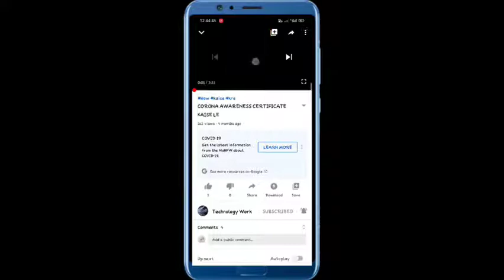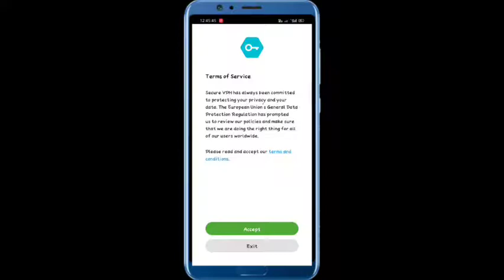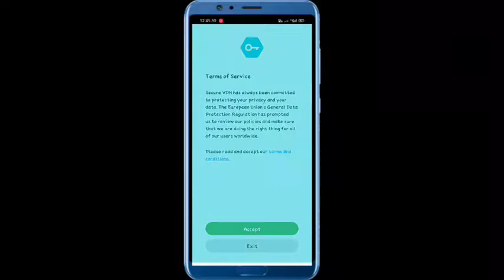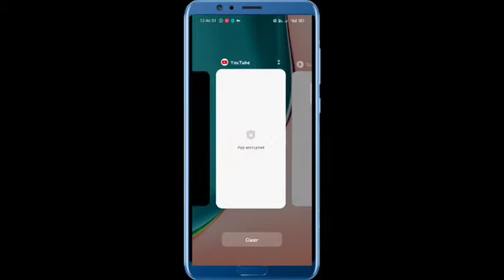Youtube me video quality kaise badhaye hd | How to increase quality 480p to 1080p settings problem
भाई वीडियो को एक लाइक कर दीजियेगा 🙏
आपका एक लाइक हमारे मनोबल को बढ़ाता है |

Please Comment krke bataiye video kaisa lga dosto ?

480pixel to 1080pixel

YouTube ki video ki quality kyu nhi badh rh h
increase YouTube video quality
how to play 480p to 1080p
Amazon prime ki video quality kaise badhaye
Amazon prime video quality problem solved
how to increase video quality Amazon prime
how to increase video quality Netflix
Netflix ki video quality kaise badhaye
Netflix video quality
Netflix streaming
Amazon prime streaming
Amazon video settings
how to change 480p to 1080p
YouTube video quality problem solved
YouTube video settings 1080p
YouTube ki video quality kaise badhaye after uploading,
internet ki speed kam kyu hui
internet slow kyu hua
internet ki speed kaise badhaye
net ki speed kaise tez kare
YouTube ki video quality kaise solve kare
YouTube me video quality kaise badhaye
YouTube video 1080p setting
YouTube 480p setting
YouTube quality 1080p settings
youtube ki quality kaise badhaye,
youtube 1080p setting, YouTube ki video quality kaise badhaye,
youtube quality 1080p settings, video quality kaise badhaye,
how to increase video quality on youtube, youtube video quality settings, 480p video, youtube video quality kaise badhaye,
how to increase video quality on youtube,
how to improve video quality on youtube, youtube par quality kaise set kare
youtube 720p settings
youtube 1080p settings
maximum video quality on youtube